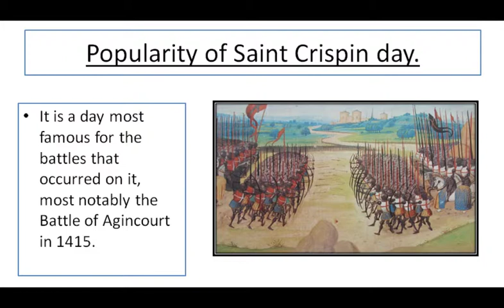25th October || saint crispin day || by what is today?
Saint Crispin's Day falls on 25 October and is the feast day of the Christian saints Crispin and Crispinian (also known as Crispinus and Crispianus, though this spelling has fallen out of favour), twins who were martyred c. 286.